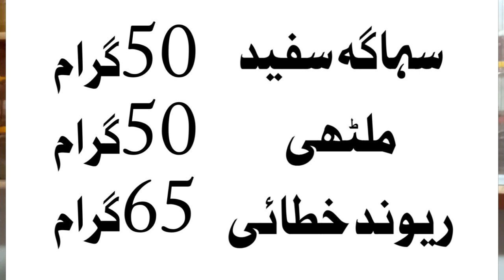حکیم قا ری محمد صفدر اعظمی صاھب /قطرہ آنا/ 03130280300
al hikmat pk                   al hikmat pk
katra aana ka ilj